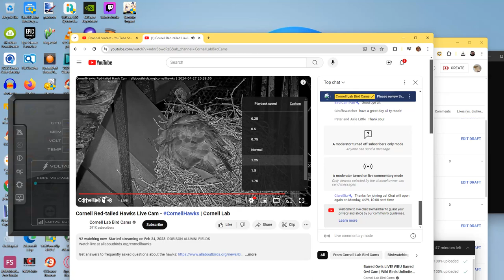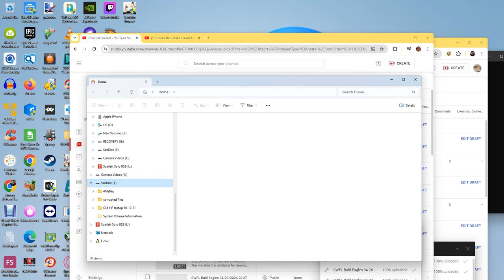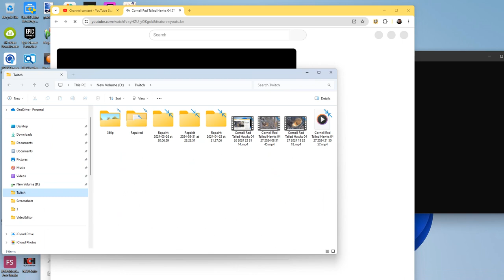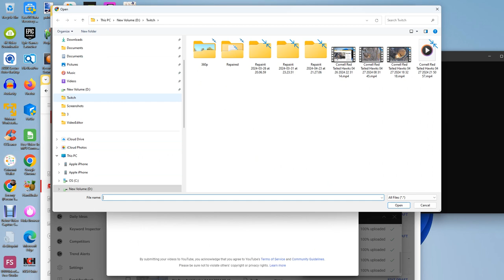Cornell Red Tailed Hawks 04/27/2024 21:50